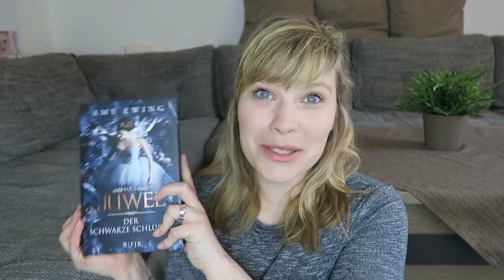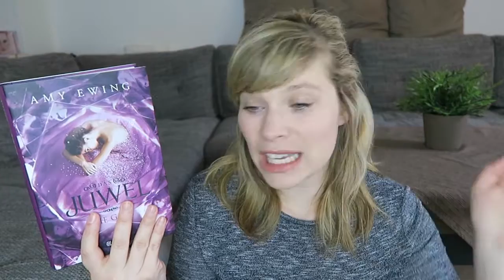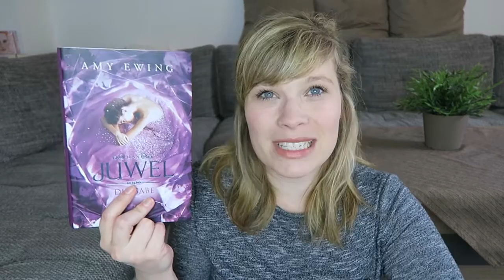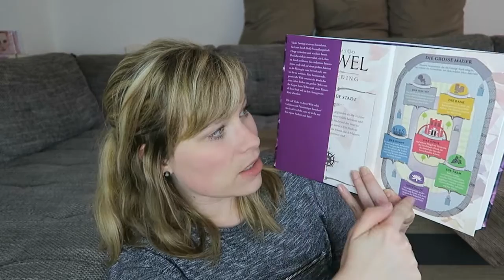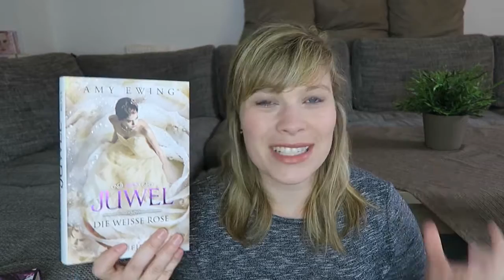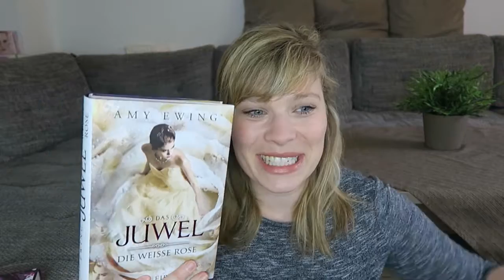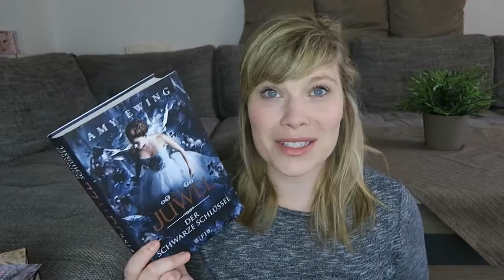Reihenvorstellung - Das Juwel von Amy Ewing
Ein Gratis Hörbuch von Audible: